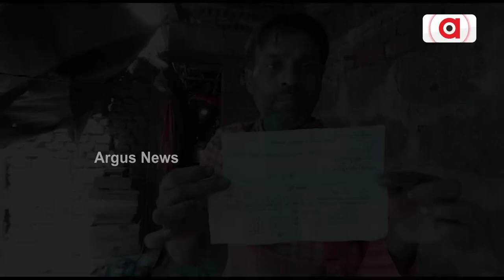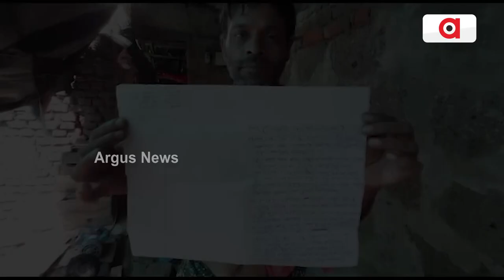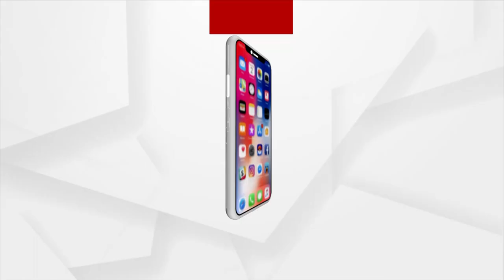ବିଜୁ ପକା ଘର ପାଲଟିଛି ସାତ ସପନ !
ଘର ଖଣ୍ଡେ ନାହିଁ ବୋଲି ୱାର୍ଡ ମେମ୍ବରଠୁ ଆରମ୍ଭ କରି ଜିଲ୍ଲାପାଳଙ୍କ ପର୍ଯ୍ୟନ୍ତ ଅଭିଯୋଗ କରିଥିଲେ ମଧ୍ୟ ମିଳୁନାହିଁ ସୁଫଳ । ଭଙ୍ଗା ଦଦରା ଘରେ ବିତୁଛି ସୀତାଙ୍କ ଜୀବନ